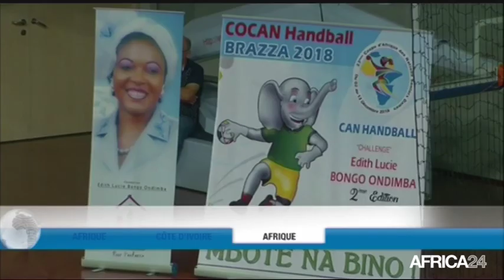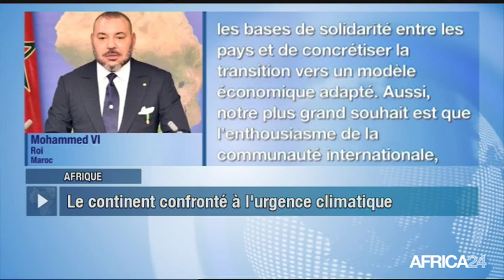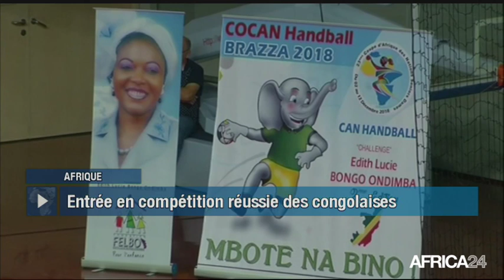Le Journal du mardi 4 décembre - 11h GMT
Afrique, LE CONTINENT AU PROGRAMME DE LA COP24. Sénégal, LA CANDIDATURE DE KHALIFA SALL EN SUSPENS. Côte d'Ivoire, LA FILIÈRE CAOUTCHOUC EN PLEIN ESSOR. Afrique, 23ÈME CAN SENIORS DAMES DE HANDBALL.